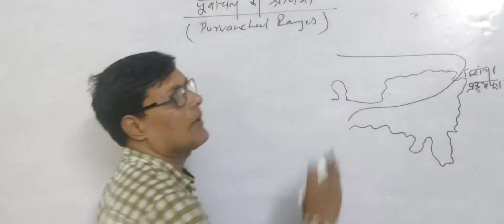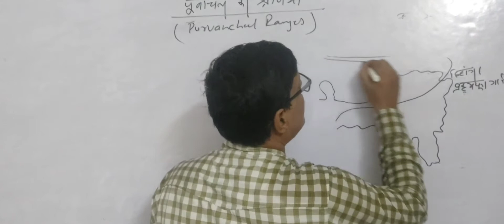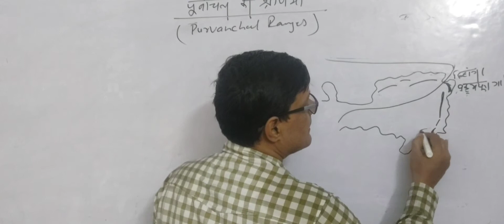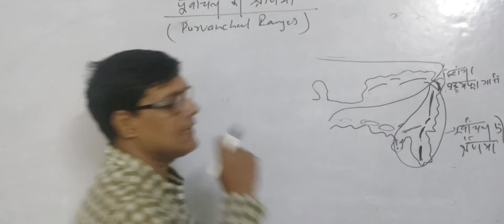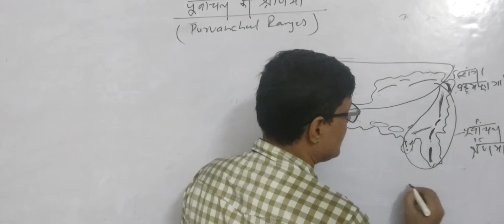Purvanchal Ranges( in short)